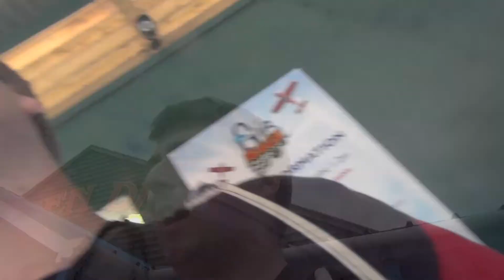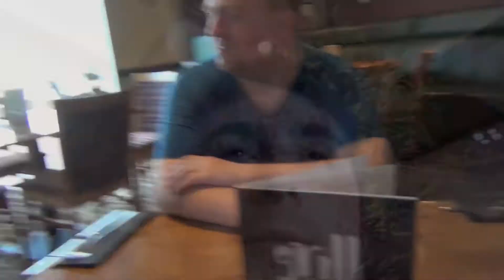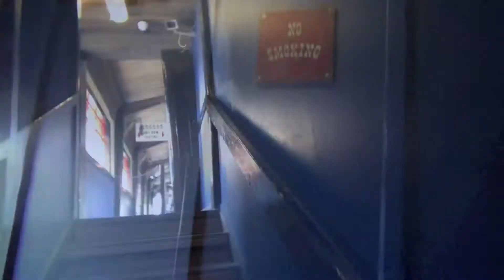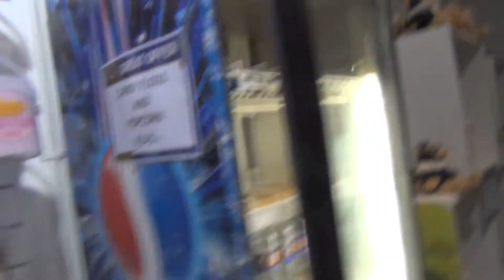Drayton Manor Theme Park Vlog June 2016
Join Matt Creek and others as they venture to Drayton Manor Theme Park in Staffordshire for a fun filled day.

Drayton Manor is home to many rides including Apocalypse, G Force and Shockwave, the UK's only standup coaster. It is also home to Thomas Land, one of the best themed family areas in the UK.